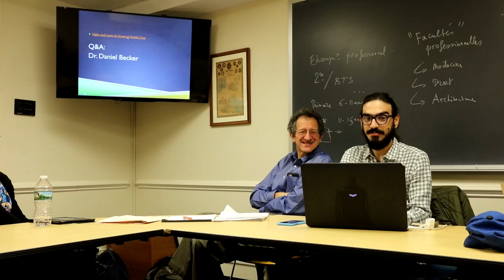The Brazilian Health System_Part 2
HEALTH SYSTEMS AND REFORM Lecture at New York University
Prof. Victor Rodwin, Dr. Rafael Ayoub, Dr. Daniel Becker